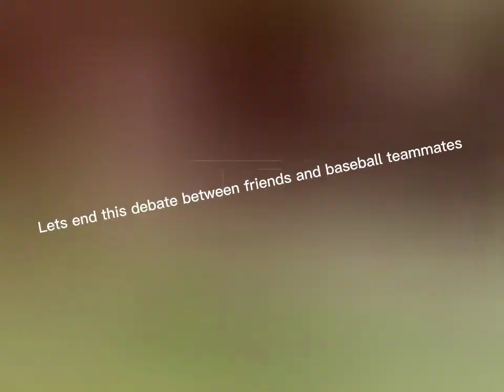September 16, 2022